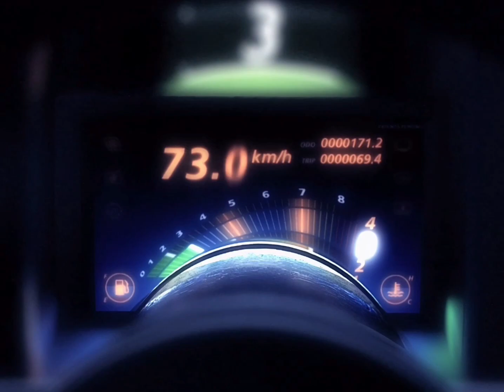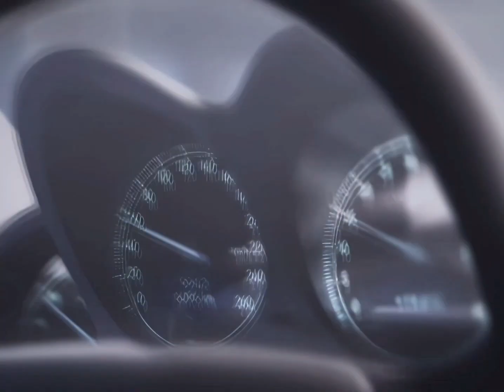xccr00 PHASE 5 / EXTENSION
Media / Songs
Ridge Racer 7 / Morning Shift - Lute
Gran Turismo Concept 2001, 2002, Gran Turismo 4 Prologue / Look Inside (Nu:Tone Remix) - 4hero
Tourist Trophy / Punching Goodbye Out Front- Kinski
Red Dead Redemption / Unchained - 2Pac, James Brown